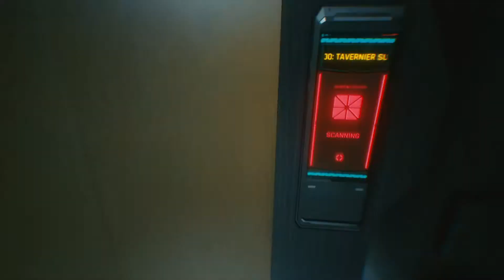Cyberpunk 2077 Part 5- BRAIN DANCE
Cyberpunk 2077 is a 2020 action-adventure video game developed and published by CD Projekt. It was released for Microsoft Windows, PlayStation 4, Stadia, and Xbox One on 10 December 2020, and will come out for PlayStation 5 and Xbox Series X/S in 2021. The story takes place in Night City, an open world set in the Cyberpunk universe. Players assume the first-person perspective of a customisable mercenary known as V, who can acquire skills in hacking and machinery with options for melee and ranged combat.